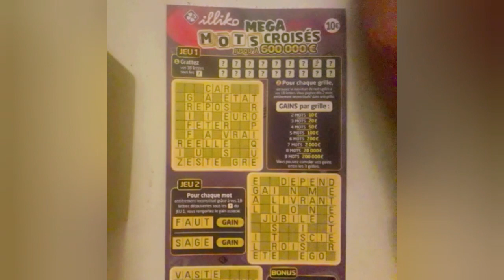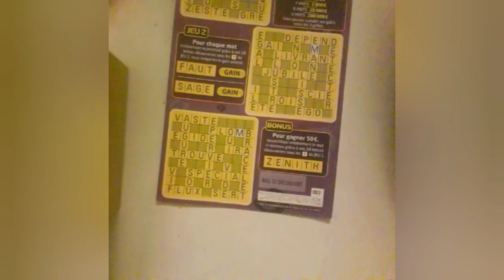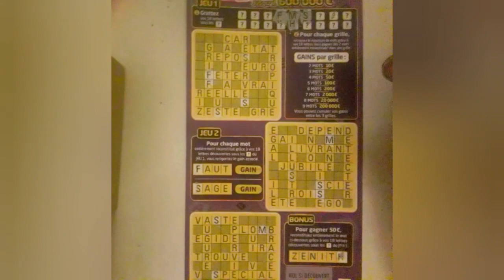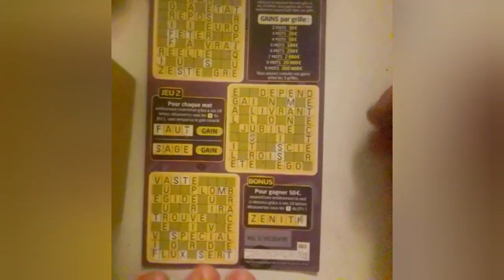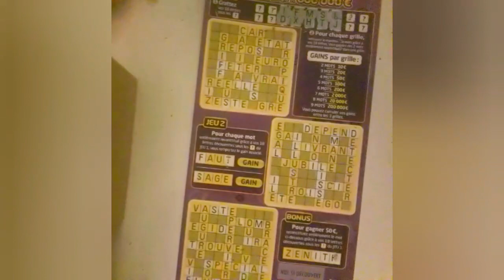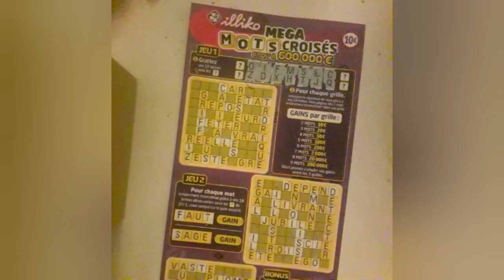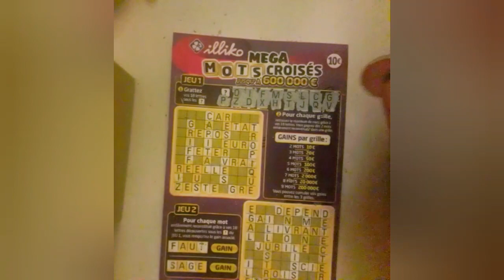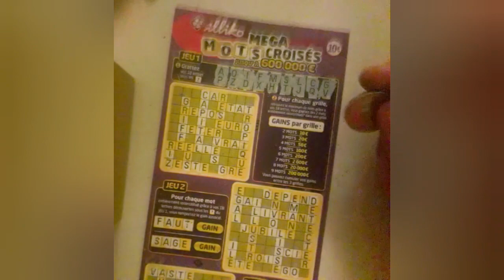EN REPOS DE CETTE GRIFFE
En invité Pierre le Sage - Méga Mots Croisés